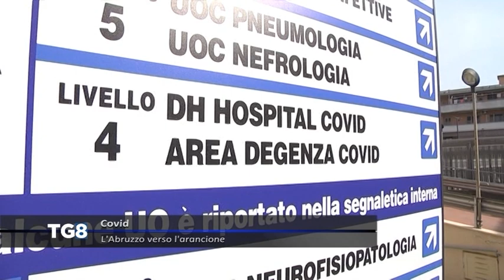LIVE Covid - L’Abruzzo verso l’arancione